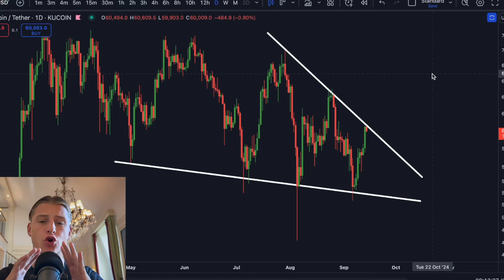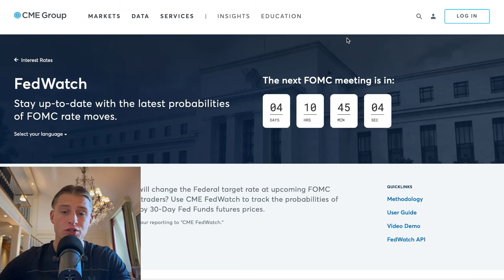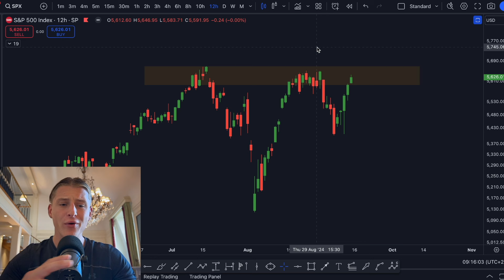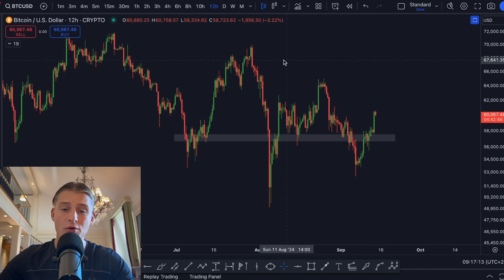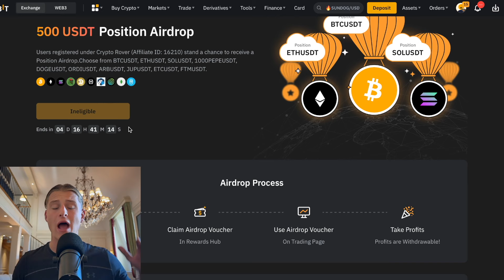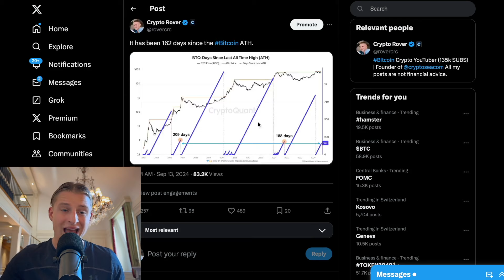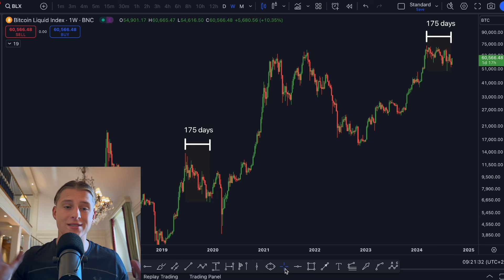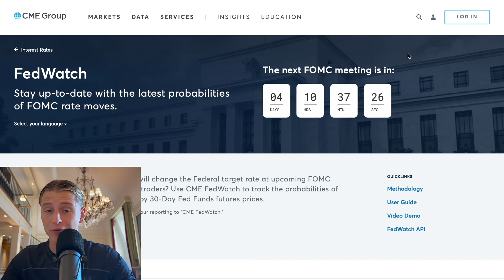THIS IS WHY BITCOIN IS PUMPING!!!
1. High Risk: Bitcoin trading is very risky, with 80% of traders losing money. It is advised primarily for experienced traders.
2. Disclosure: I own a diverse cryptocurrency portfolio for transparency.
3. No Professional Advice: Opinions expressed are personal and not from a licensed financial advisor. Investing in cryptocurrencies involves a high risk of loss.
4. Public Information: The information presented is publicly sourced and reflects personal viewpoints. Viewers should conduct their own research before making decisions.